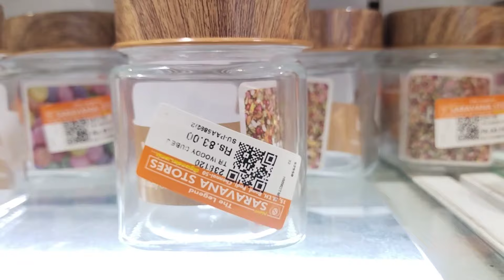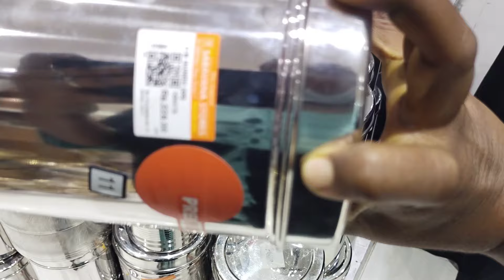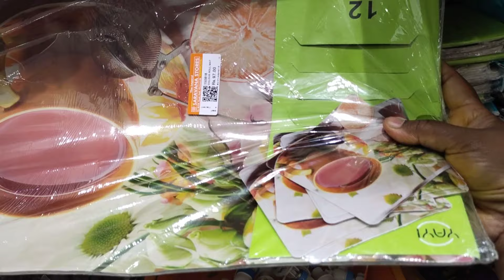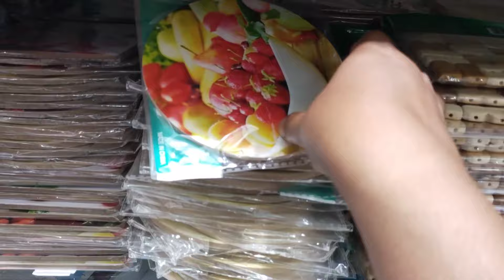Kitchen Collection Different Organiser